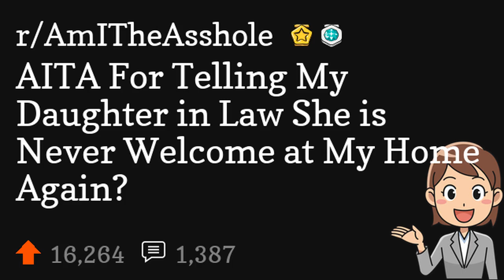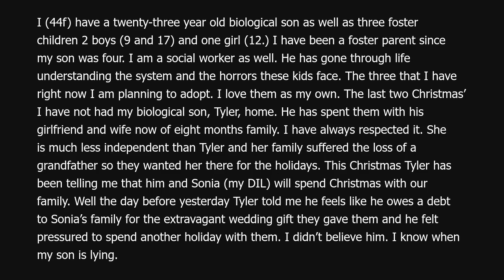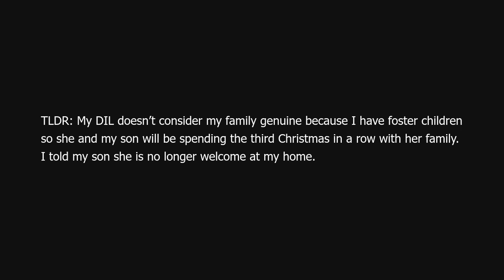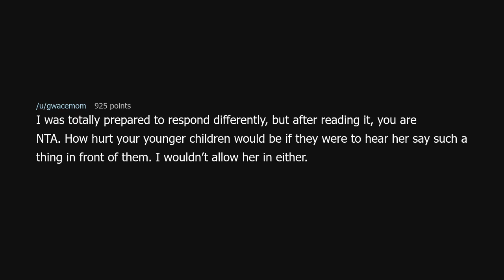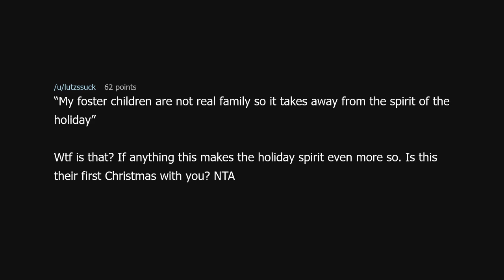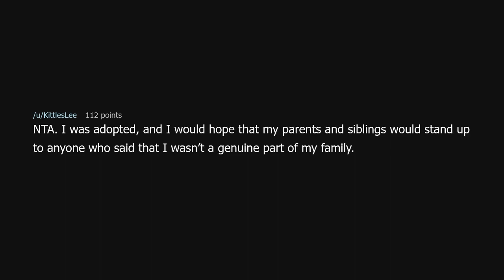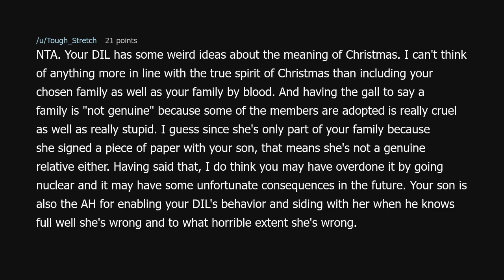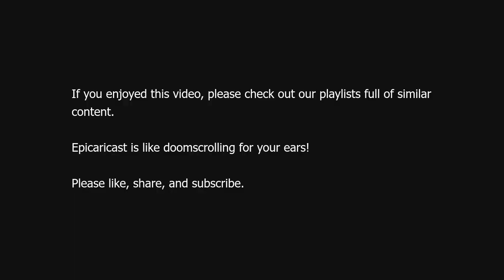AITA For Telling My Daughter in Law She is Never Welcome at My Home Again?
AITA For Telling My Daughter in Law She is Never Welcome at My Home Again? (r/AmITheAsshole)

Source: newhere1237 on Reddit (link removed because YouTube keeps dinging me for linking to a "site with nudity"!?)